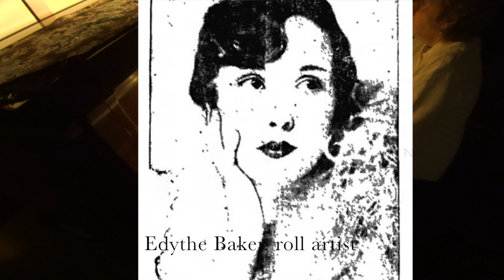Nostalgic Waltz Like We Used to Be on 1920 piano roll Edythe Baker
Artis Wodehouse pianolizes Edythe Baker's 1920 "song" piano roll Like We Used to Be, a nostalgic waltz by Max Kortlander, words by J. Russell Robinson. Words to the song were printed on the roll, and could be viewed as the roll played.

Like We Used To Be is arranged: with the exception of the introduction and ending, (which Baker undoubtedly supplied with her own 10 fingers), the main tune of the roll music is overdubbed with fantastical note filagree; mandolin repeated notes and motifs and riffs which would have been impossible for a single person to execute. Arranged rolls in this style were particularly prevalent before 1920. As such, Baker's roll was hearkening back to not only the decade before she made this roll, but also, to the waltz, the preeminent 19th century dance that had by 1920 long since been superceded by then modern dances (foxtrot, one-step etc.). The roll goes beyond formula, particularly in the final chorus with its humorous density of stereotyped material.

Edythe Baker (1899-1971) was an enormously gifted American pianist, composer, singer and dancer who grew up in the Kansas City area.  Her abilities, drive and  beauty propelled her to the upper echelon of the entertainment industry during the 1920s.  She appeared as soloist, stage performer, and made over 70 piano roll recordings during the late 1910s through the mid-1920s.  In the latter 1920s she moved to London, where her career flourished, and she came into contact with the social set (that emphasized American entertainers) surrounding the soon-to-be and later abdicated king, Edward. It was there that she came into contact with Gerald d'Erlanger. After her marriage to d'Erlanger, Baker renounced her performance career.

Wodehouse's 1912 player piano by Bush & Lane (Chicago) was restored by Paul Manganaro in 2018.  She follows the expression line inscribed on the piano roll, executing the dynamics as indicated.  Video recorded 10/25/20.